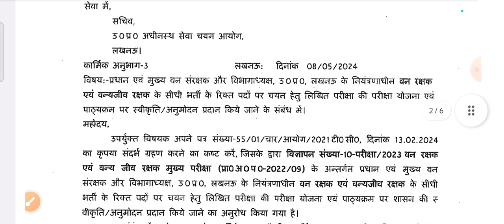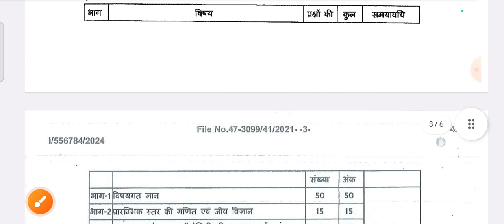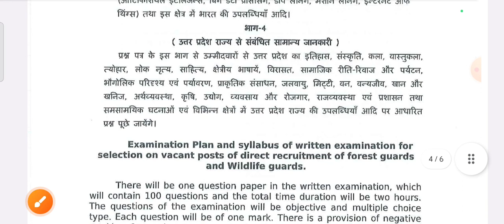UPSSSC forest guard 2023 official syllabus out exam date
for update